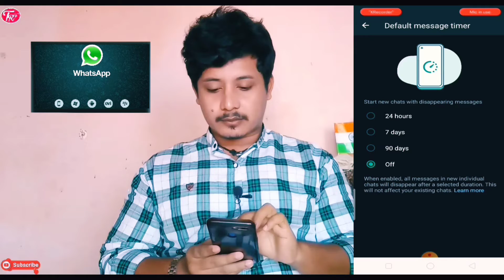WhatsApp New Feature | WhatsApp New Update | WhatsApp ki Watt Lag Gayi ?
Hello Friends

Welcome to

Instagram follow:-

I'm on Instagram as @technorajafaizan. Install the app to follow my photos and videos.

My Setup Tool--👇👇

My Trypod